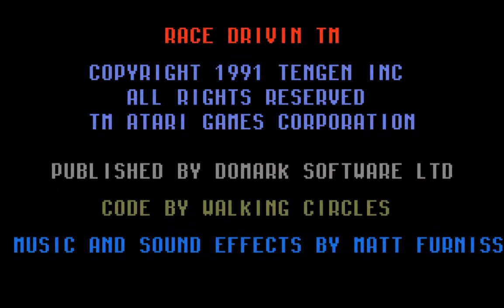Amiga - Race Drivin' [OCS/ECS]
Race Drivin' (nein, nicht Hard Drivin') ist ein 3D Racing-Spiel für den OCS-Amiga. Grafisch und steuerungstechnisch gehört dieses Spiel nicht zu den schlechtesten, im Vergleich zu einigen anderen dieser Art. Allerdings ist ein Amiga 500 viel zu schwach dafür. Das Spiel wird damit zur Ruckelorgie und die Steuerung reagiert nicht mehr. Schnellere Amiga haben damit kein Problem. Die Kollisionsabfrage ist manchmal etwas nervig. Kommt man auch nur in die Nähe eines Gegners fliegt man von der Straße oder explodiert. Nichtsdestotrotz ist Race Drivin' gut gelungen.

Entwickler: Walking Circles
Publisher: Domark
Chipset: OCS/ECS
Jahr: 1992